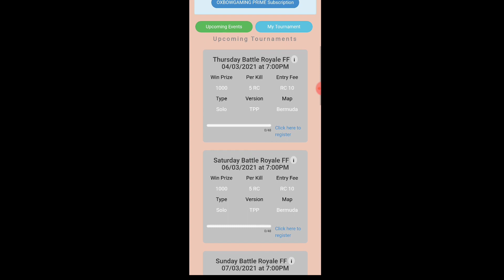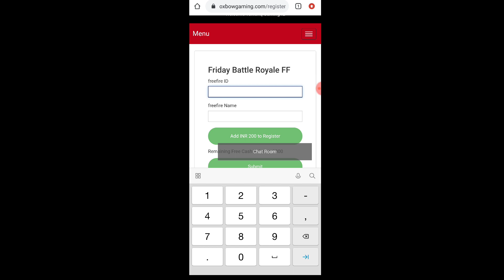next topup event free fire | new top up event free fire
For Searching :)

upcoming topup event freefire
9 March topup event
topup event in free fire
free fire tomorrow topup event
tomarrow topup event in free fire
free fire upcoming topup event
free fire 9 March topup
free fire 9 March top up event
9 March topup event free fire
new upcoming topup event
next topup event freefire india server

tomorrow top up event in free fire
free fire next topup event india server

new diamond top up event
i got diamonds from new top up event freefire new topup event

free fire next topup eventnew topup event free fire
next top up event free fireupcoming top up event in free fire
21 october topup event free fire
free fire next topuo event 9 March
free fire new top up event today
free fire new topup event tomorrow
indian server topup event
ff upcoming event
mg gamers
 upcoming events
UPCOMING FF TOPUP EVENT
FF NEW TOPUP EVENT ff upcoming update new upcoming topup event
topup event full details
 in free fire free fire new relic hunt event today

Thanks For Searching :)
9 March topup event
9 March topup event free fire